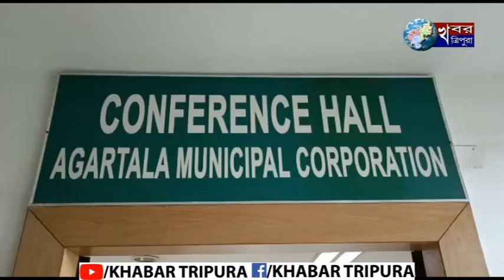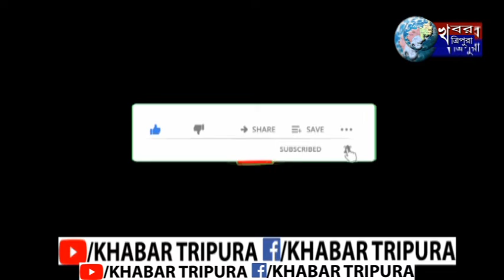আগরতলা পৌর নিগম নতুন ভাবে গঠন হওয়ার পর পুর নিগমের কাউন্সিলারদের নিয়ে এক গুরুত্বপূর্ণ বৈঠক